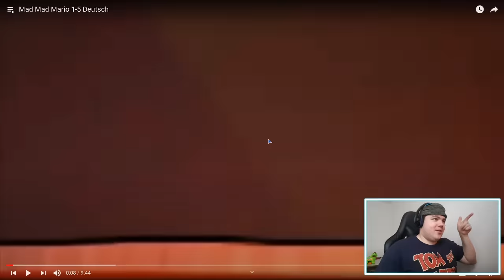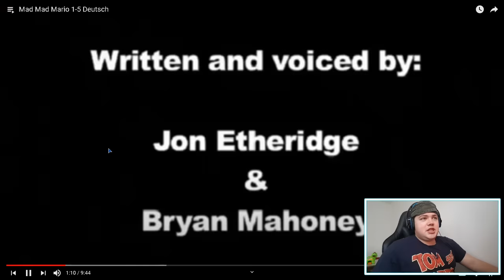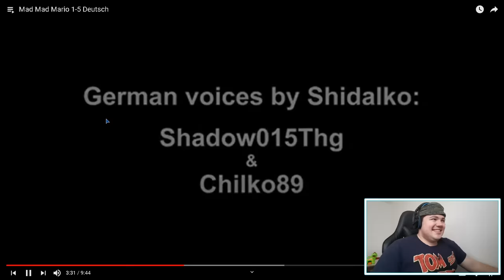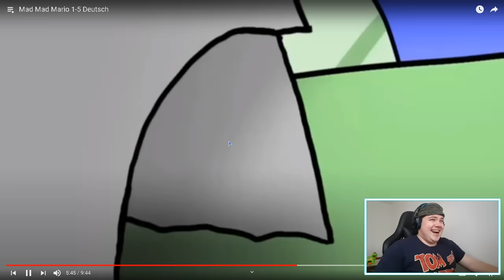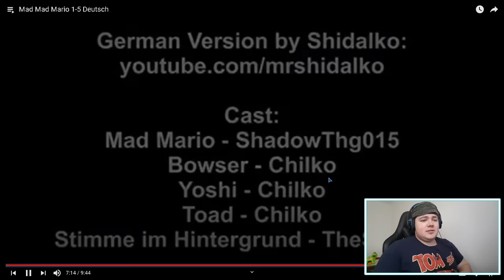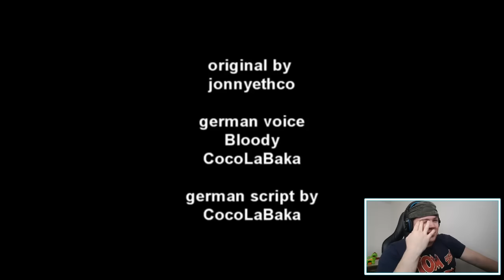Mad Mad Mario 1-5 Deutsch | REAKTION